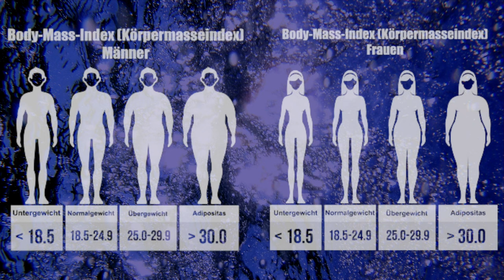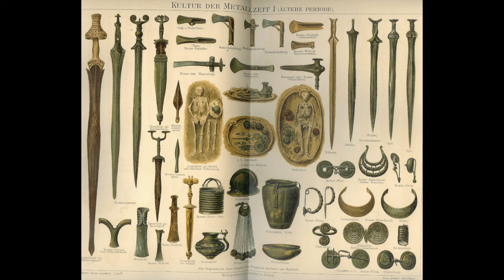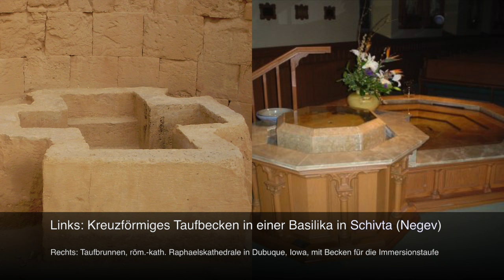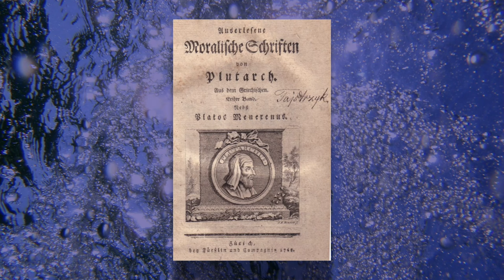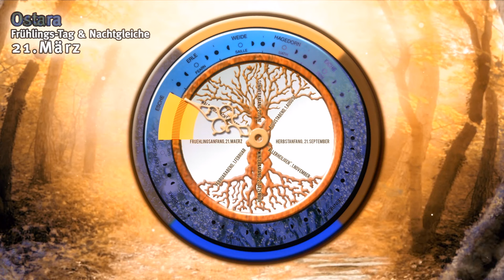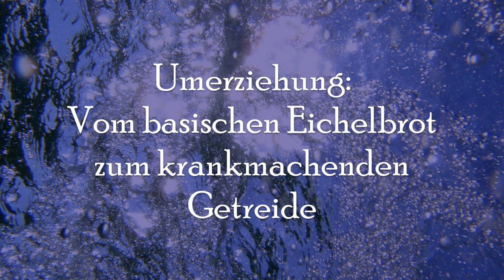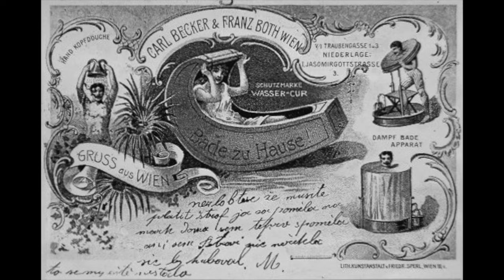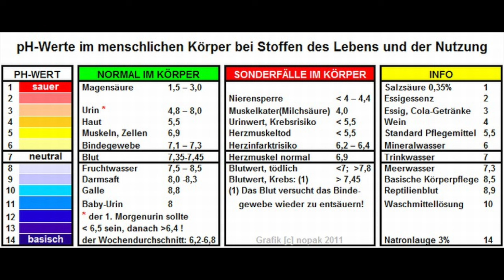Die Geschichte des Badens (geänderte Version)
Die Geschichte von basischer Körperpflege und ihre Auswirkungen auf körperliche Gesundheit werden hier ausführlich beschrieben.

Nach Sperrung des Videos (wegen einer Sequenz aus Asterix) ist dies eine überarbeitete Version.

Bildquellen (nicht sortiert)

Al-Chidr (rechts) und Elias beobachten die Wiederbelebung eines gesalzenen Fisches an der Quelle des Lebens.
Der Jungbrunnen (La Fontaine de Jouvence), Gemälde von Paul Jean Gervais (1859–1936)

Abbildung in Johann T. A. Feigel: Chirurgische Bilder zur Operations- und Instrumenten-Lehre, Würzburg 1850, Tab. XXI.